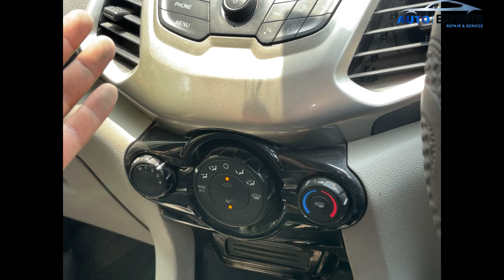इस कारण AC काम नहीं कर रहा है | This is why AC is not working | Auto Experts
Your Quaries
Auto Experts
repairing
self repairing car
car repair
car refurbishing
car repair information
diy car repair
car care
free car repair information
repiars
car repair fail
car repair scam
car rust repair
car repair scams
skincare
trending
worst car repairs
inspiring
car expert
car rebuild
car respray
rear brakes
rebuilding
leaking heater corekingdom auto repair
car dent easy repair
car painting
no heat in car
wing